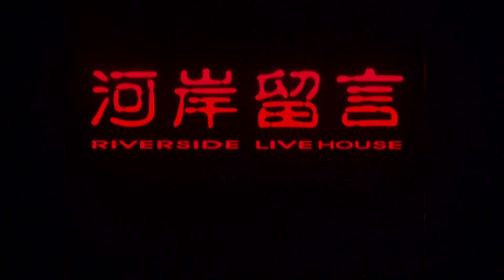九九「愛你久久」演唱會－河岸留言西門展演館(1/3) 一登場就為結婚周年的好友獻上祝福